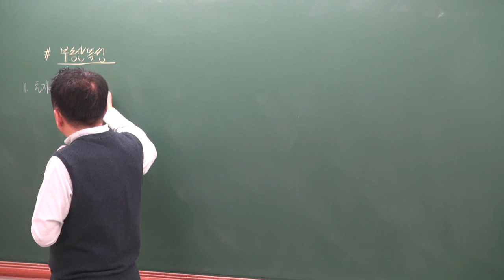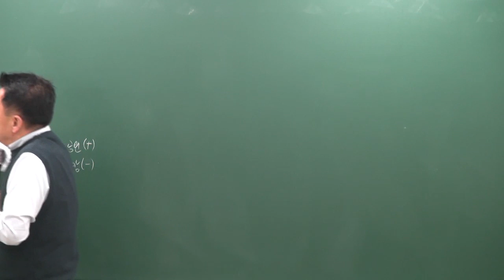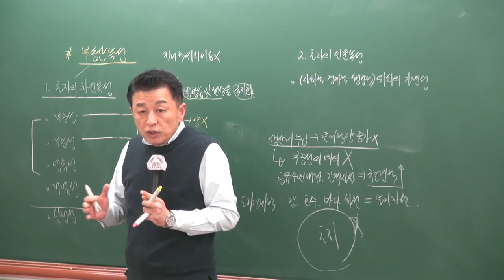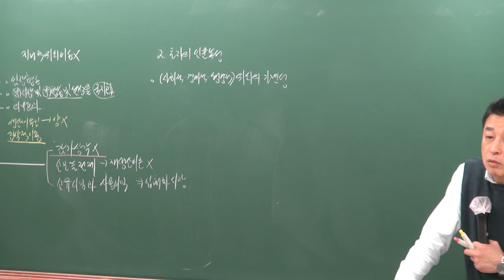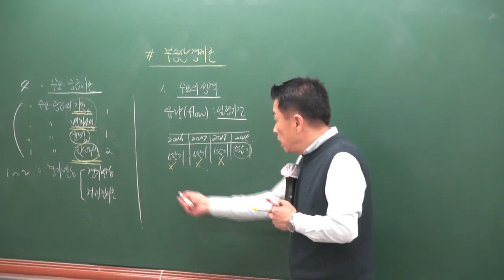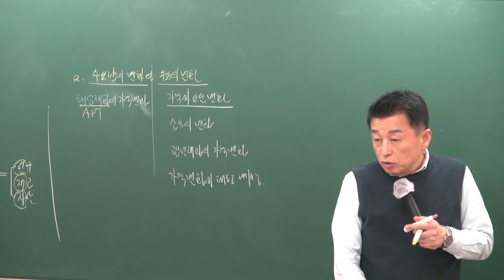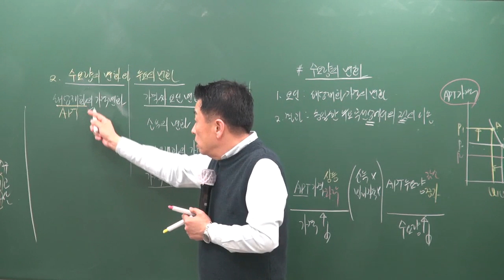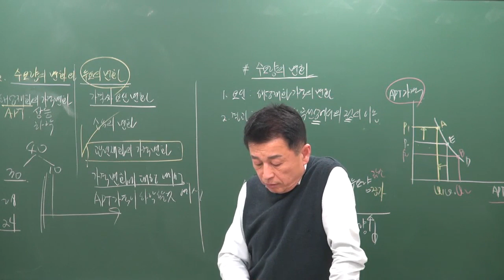[공전무] 2019년 공인중개사 부동산학개론 기출특강 4-2